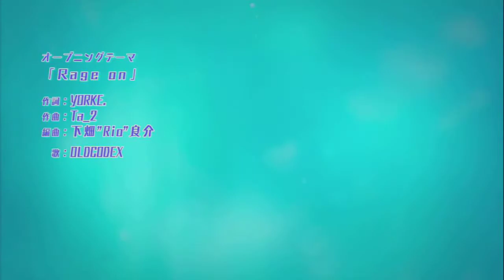Free! - Iwatobi Swim Club OP - Rage On [720P HD]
This is the opening to the new anime series of Summer 2013 "Free! - Iwatobi Swim Club"

The name of the song as it says in the title is "Rage On".

I do not own Free or anything of Kyoto Animation's property. This is completely put up for the sake of the fans.